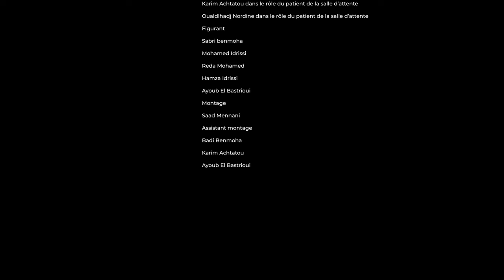Le remède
Court-métrage sur la thématique du racisme « Le remède » qui a reçu le prix coup de cœur du public au Festival À Films Ouverts
Merci aux publics qui étaient nombreux 🙏✊🤩
Le court-métrage a été diffusé dans différents lieux.
Merci à David Van Laethem, Oussama Benali et Saad Mennani (Manio) pour l’accompagnement des jeunes.

Avec le soutien de la Commission communautaire française (COCOF)